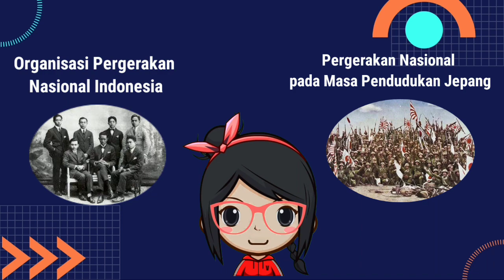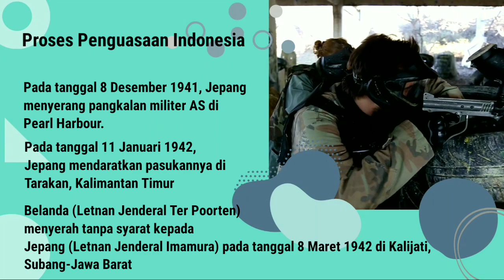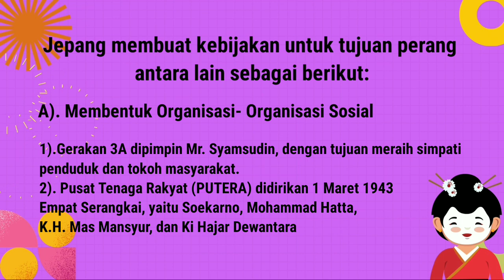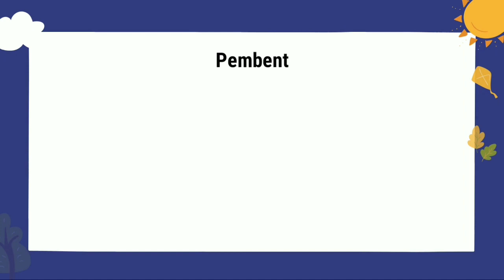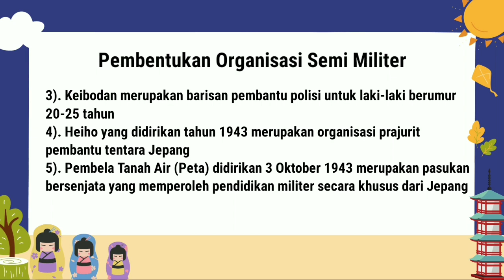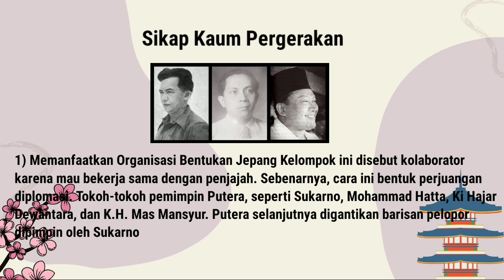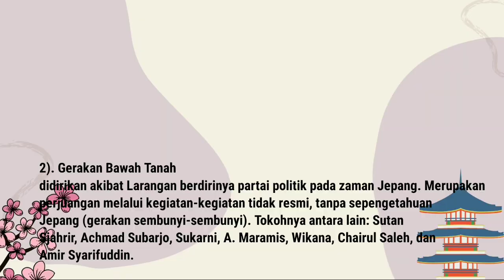PERGERAKAN NASIONAL PADA MASA PENDUDUKAN JEPANG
video pembelajaran IPs kelas 8 semester 2 yang berisi Pergerakan Nasional pada Masa Pendudukan Jepang